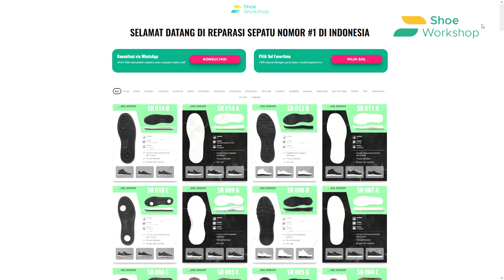MIKIR 2 KALI KALAU MAU BELI SEPATU INI‼️ - SHOEPEDIA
Mau reparasi sepatu di Shoe Workshop? Langsung aja cek link di bawah ini👇
Bisa pick-up sepatu kamu di banyak kota se-Indonesia!

Atau datang langsung ke:
Jl. Kembar I No.41, Cigereleng, Kec. Regol, Kota Bandung, Jawa Barat 40253